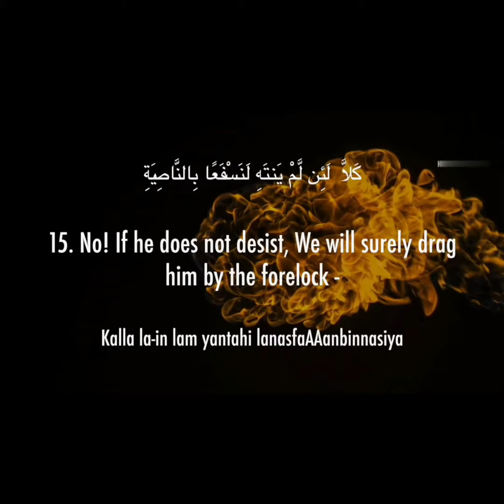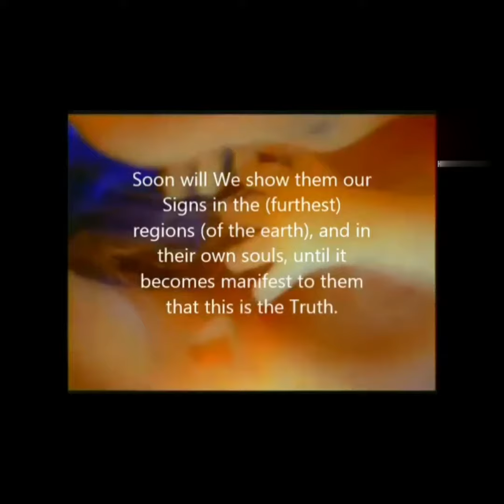The miracle of Quran about the forelock